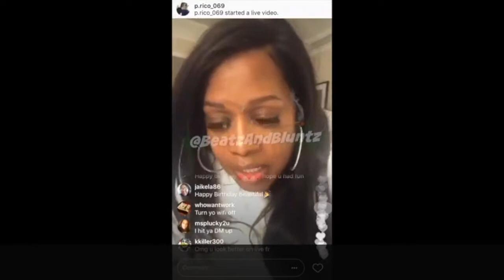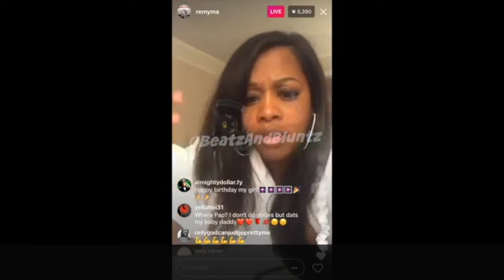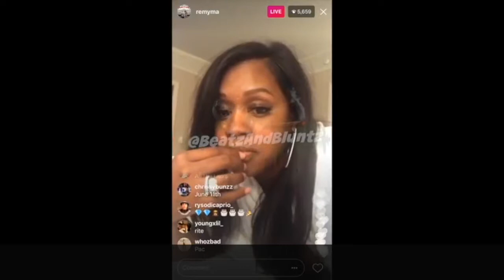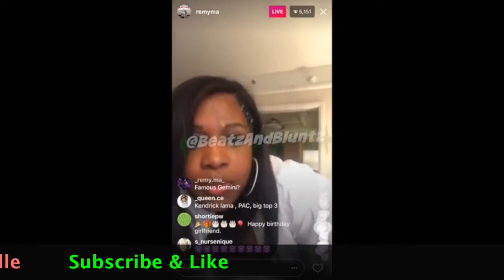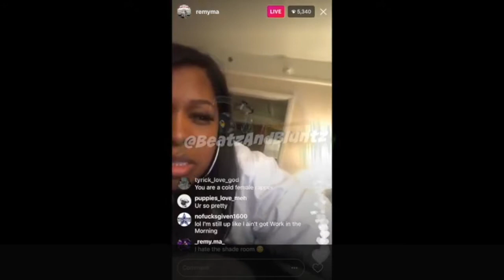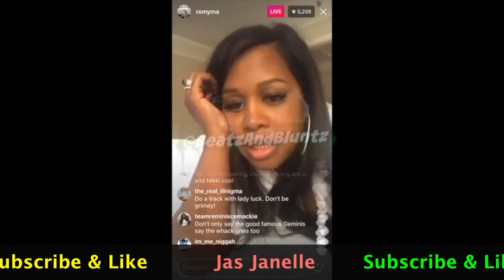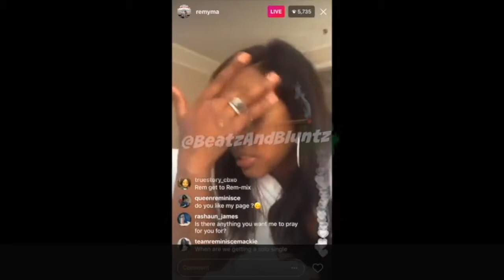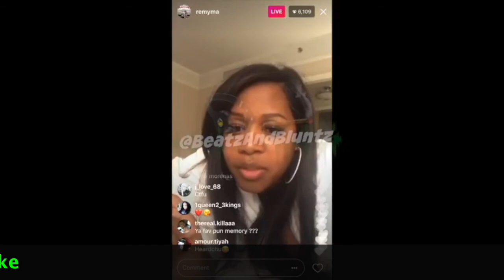Remy Ma speaks on Nicki Minaj and Cardi B